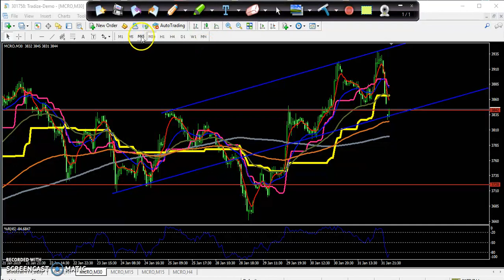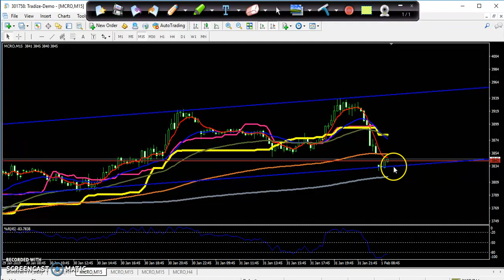Today MCX and Crude Oi Market Research 01.02.2019 (Hindi)